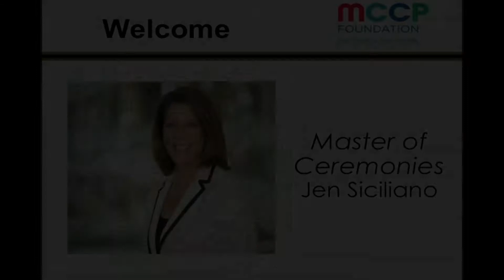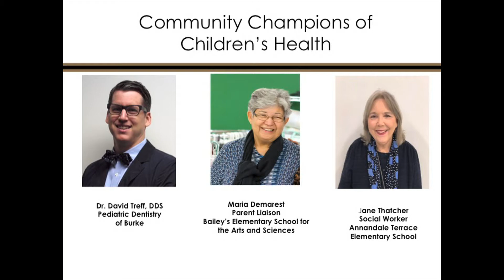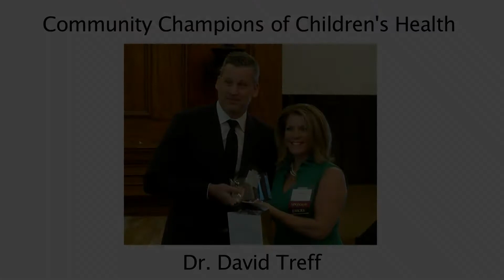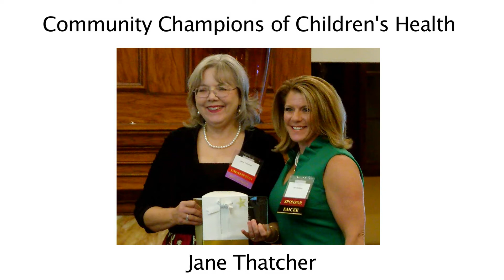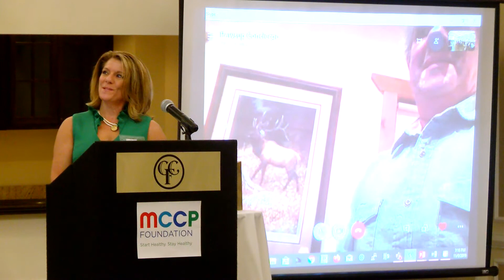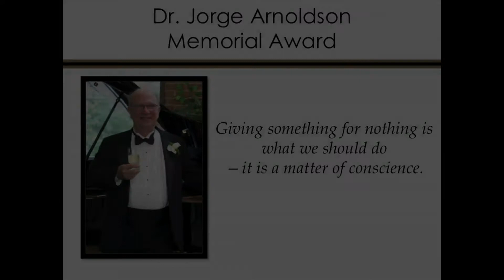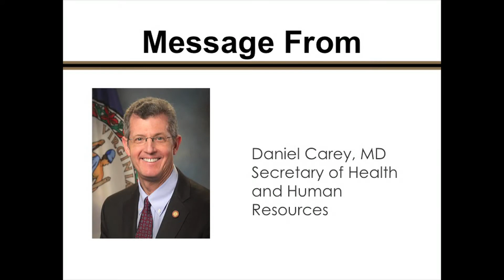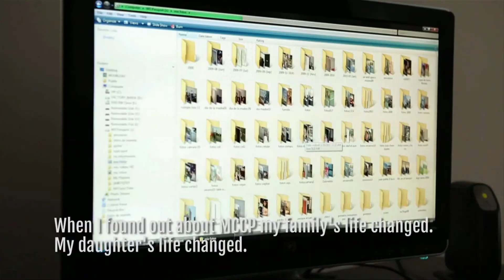FPA Presents 269 - MCCP Gala 2019